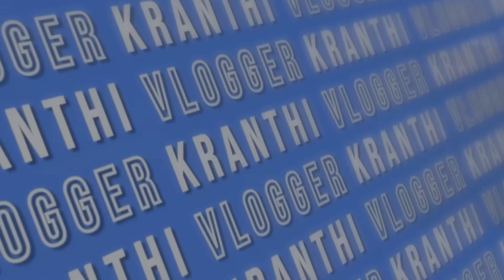🤮🤮 Sting Omelette?, Weird Street Foods In India | Kranthi Vlogger